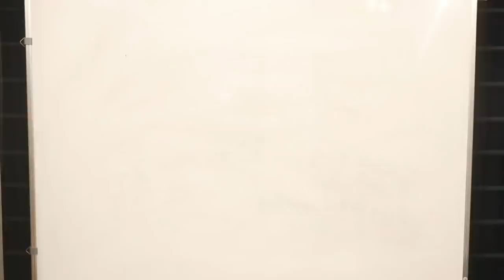Ultimate Physics Book List for JEE/NEET | Kalpit Veerwal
Get everything you need for JEE with AcadBoost Subscription!